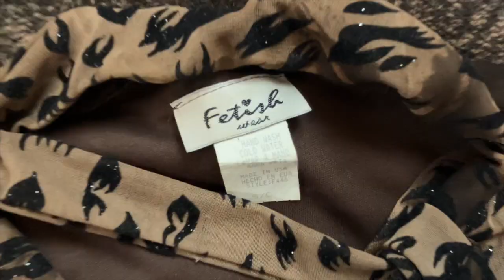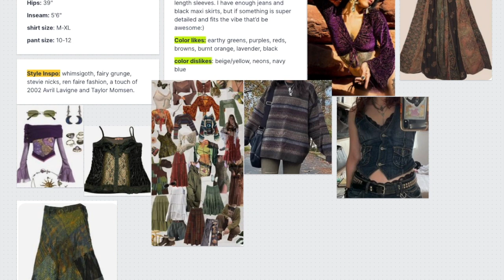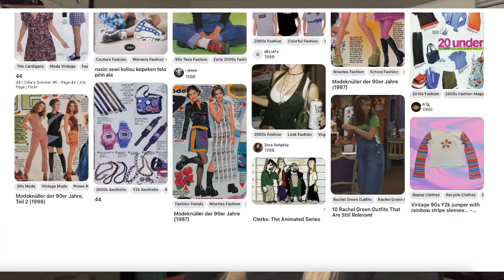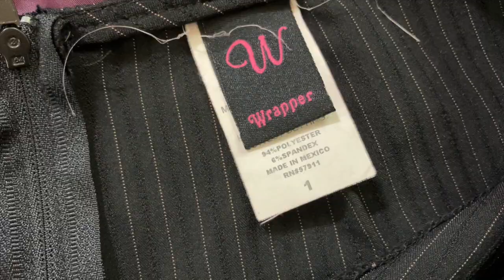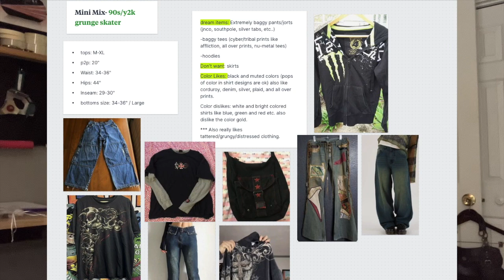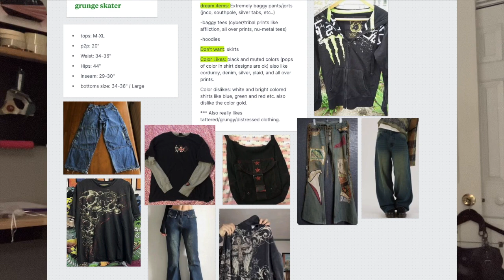Styling Bundles for YOU! ☆ Let me be your personal stylist! ☆ Thrifted Mystery Style Bundles ☆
I'm so stoked that the bundles are back!! It truly is my passion :)
In this video, I show off the bundles I have put together completely from thrifted/secondhand clothing based on the client's measurements and style description.
Let me know below what bundle you would most likely wear from this round, and also let me know what you would want me to look for you or what style you would choose if you ever ordered one from me :-)

☆ spotify ☆ @expiredthreads
☆ tik tok  ☆ @expiredthreads
☆ pinterest ☆   / expiredthreads